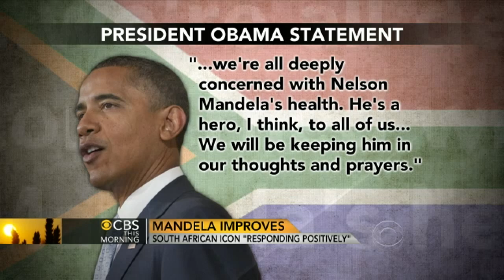Nelson Mandela "responding positively" to treatment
The South African government said former president Nelson Mandela is responding positively to treatment for an ongoing lung infection. CBS News' Debora Patta reports